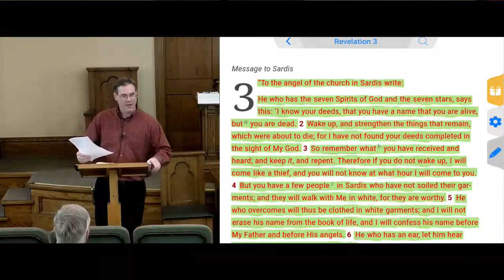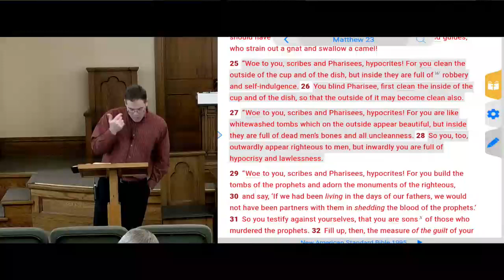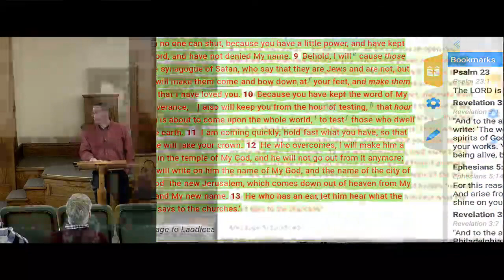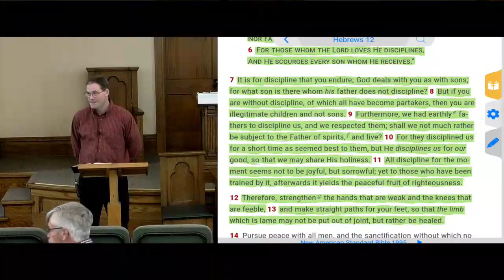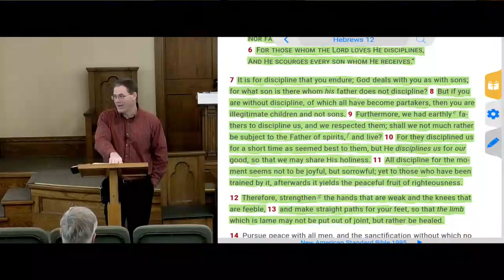Revelation 3 | Sardis, Philadelphia, and Laodicea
John gave his message from Jesus to the churches at Sardis, Philadelphia, and Laodicea in Revelation 3. These churches each had their unique issues and strengths.